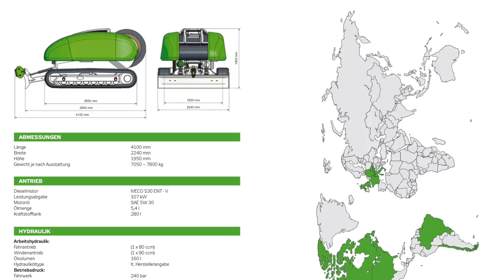Abächerli Forstunternehmen AG, Traktionswinde (T-Winch) im Einatz.